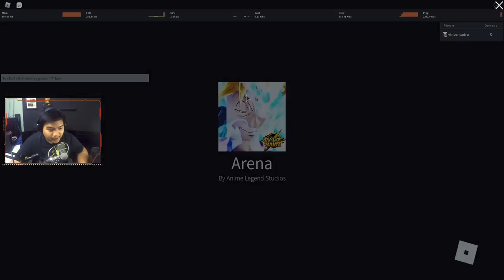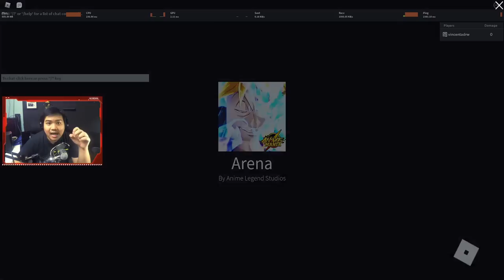Nyobain Starrk Sekalian Bahas Update Baru ONE PIECE ! - Anime Mania Roblox Indonesia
Nanti malam kita main Anime Mania kuy kumpulin gem sekalian menyelesaikan stage One Piece!

Spec PC kentang :
- GTX 1050ti
- Asrock h110m-hdv
- Logitech G403

Ciaooo!!